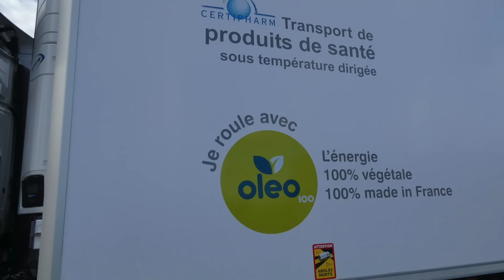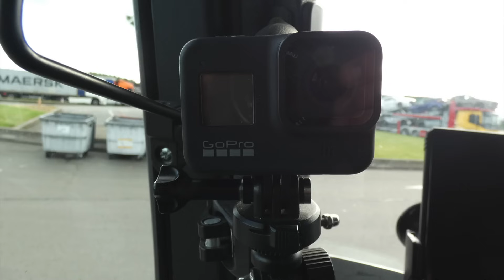C'EST LA RENTRÉE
De retour de vacances on reprend la route ensemble